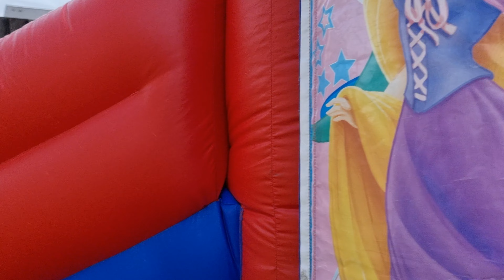Olivia and Nieve on the bouncy castle.